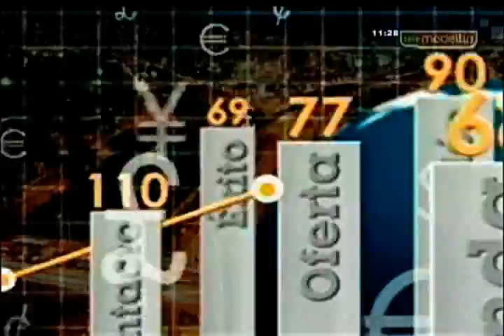Temas de alta competitividad en la Revista Gerente